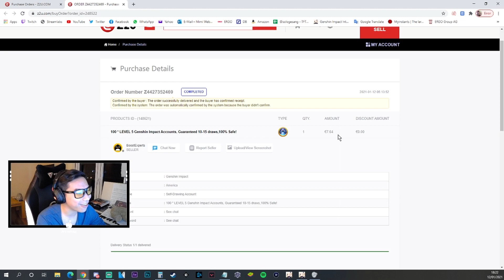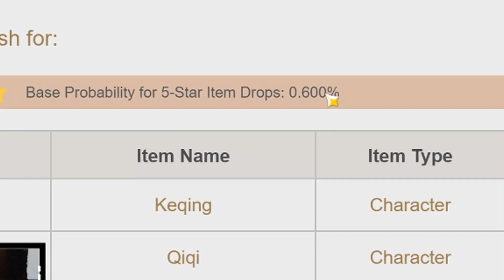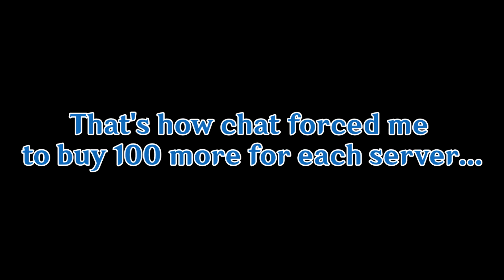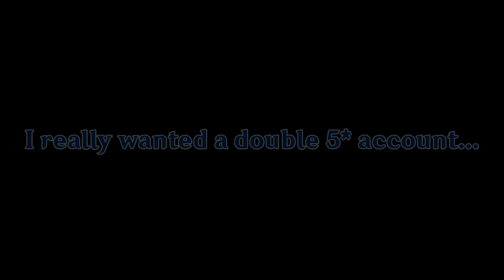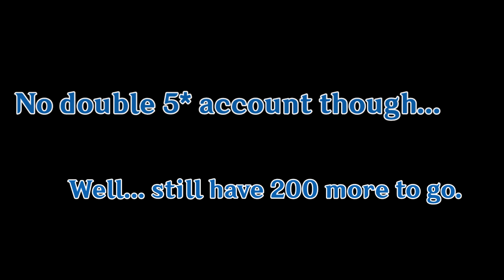I BOUGHT 100 ACCOUNTS just for fun (Highlight ver) | Genshin Impact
Just another reroll video.
Didn't really know you could buy accounts like that until I saw and tried it myself.

I'm a fast-paced person, so try to keep up. :)

0:00 Intro
1:02 Wishing Madness

Did this with my community just to mess around, so we bought 100 NA accounts. Feel free to join the fun or just silently judge.

You'd have more gain by purchasing a specific account rather than buying this many starter accounts.
But I was greedy and went this way trying to get the best start for my alternate NA account. Also I gave these accounts away to friends & viewers.

Sorry about sound quality. Currently saving up for better gear.
Also I was eating in-between. Sry not sry.

AR53+ | EU

Composer: ryo(supercell)
Lyricist: ryo(supercell)
Avex Inc. (DIVEIIentertainment); ASCAP, NexTone Inc.

Thought it'd fit because of gambling, y'know